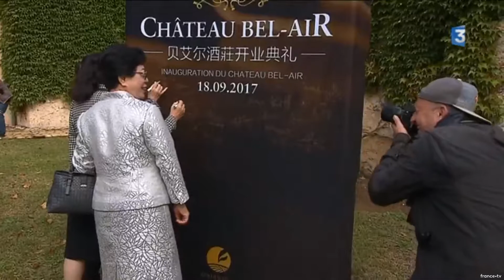Reportage Li Lijuan de chateau belair Bordeaux - Frace Télé 3!